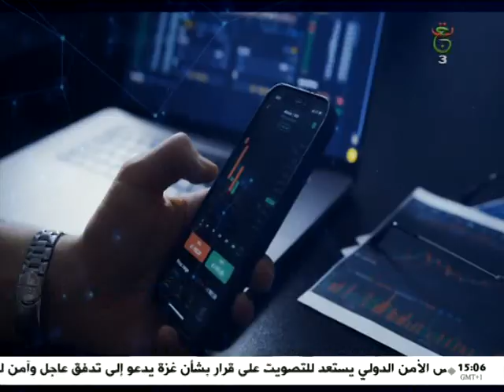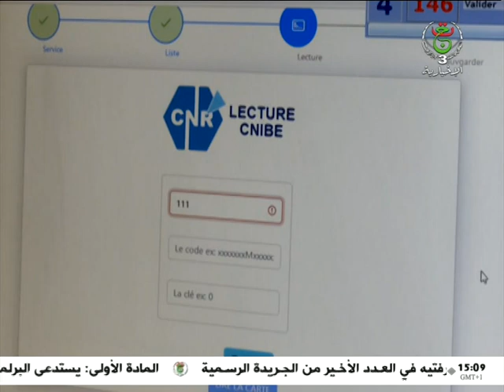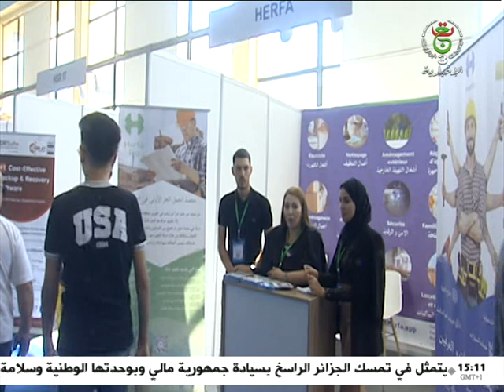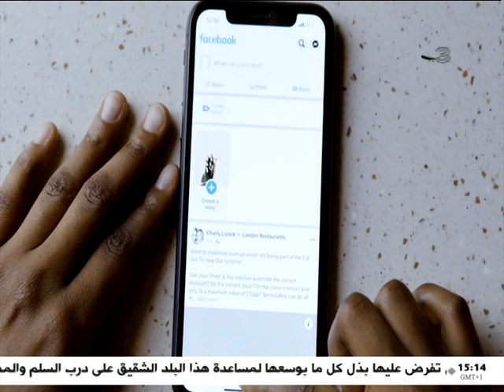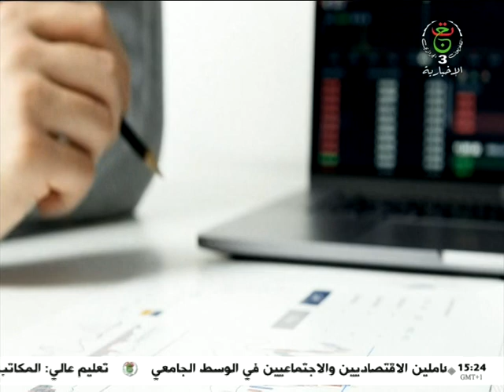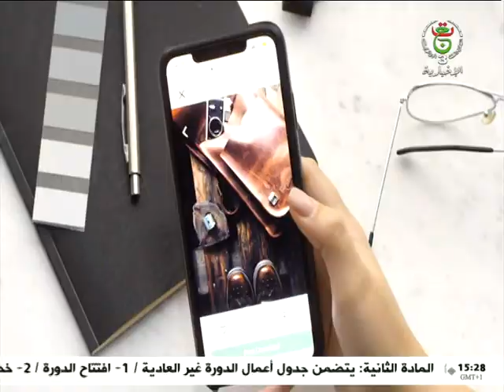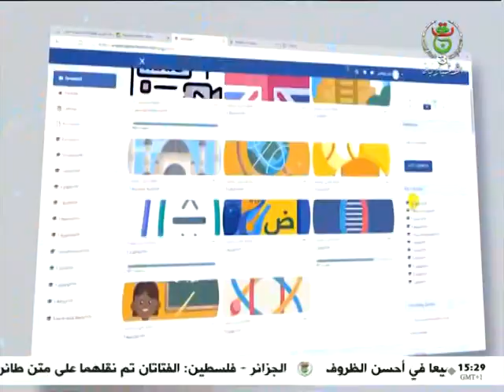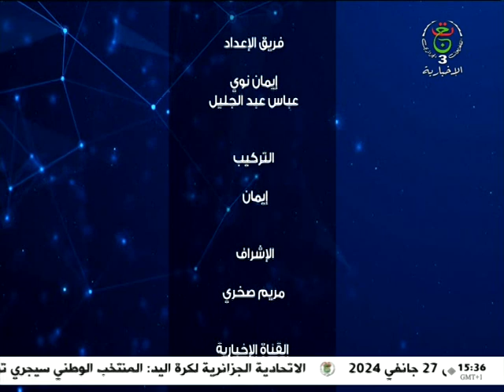أسرار السيبرانية | المواطن الرقمي